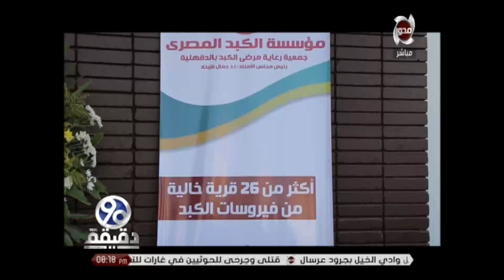90 دقيقة - تم إفتتاح فرع مؤسسة " الكبد المصرى " بمدينة 6 أكتوبر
90 دقيقة - تم إفتتاح فرع مؤسسة " الكبد المصرى " بمدينة 6 أكتوبر
فكرة البرنامج : يهتم بالأخبار الهامة والأحداث اليومية التي تدور فى الشارع المصري والعربي ويرصد اهتمامات المشاهدين وأراءهم وتطلعاتهم
أهم واقدم برامج التوك شو في مصر والوطن العربي .. يقدم للمشاهد بثا تليفزيونيا حيا ونقلا مباشرا من اماكن الأحداث، ويتناول بجرأة أبرز و أهم القضايا المصرية، كما يناقش بموضوعية و توازن اخر الأخبار الموجودة على الساحة يوميا، هذا بالاضافة الى استضافة أهم الشخصيات السياسية والادبية والعلمية، المصرية والعربية، بل و العالمية ايضا

فقرات متميزة و جريئة يعرضها البرنامج لمشاهدية بشكل يومى و تحقيقات صحفية ينفرد بها 90 دقيقة الذى يحرص دائما على الريادة و السبق الاخبارى المتواصل، ذلك بالاضافة الى التواصل مع مشاهدينا من خلال الاتصالات الهاتفية على مدار الحلقات من اجل ايصال ارائهم و عرض مقترحاتهم.
يعرض على قناة المحور 1 ، تردد: 11823 رأسي